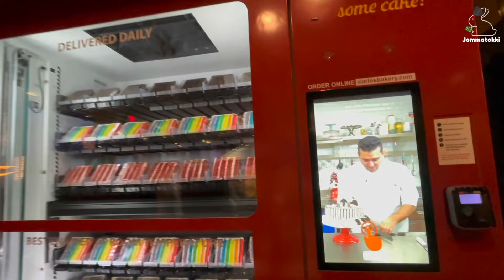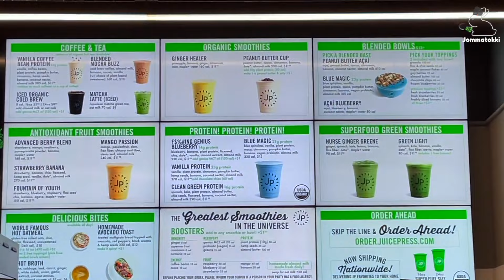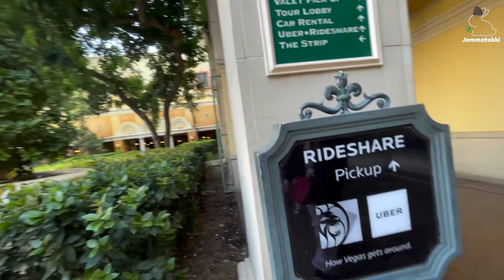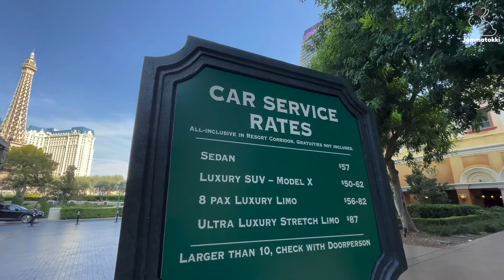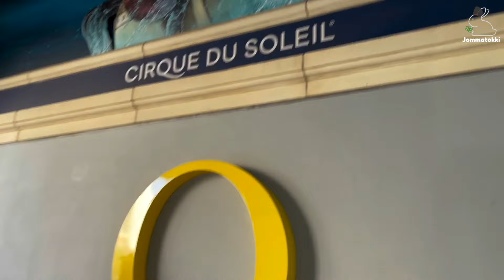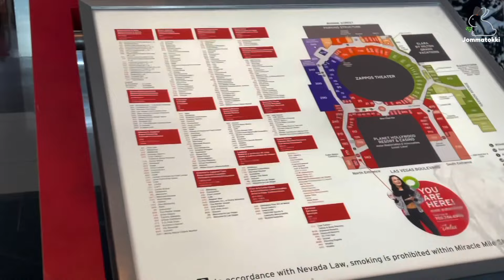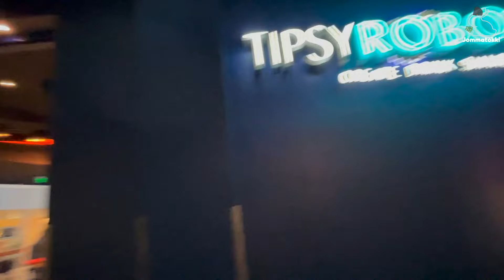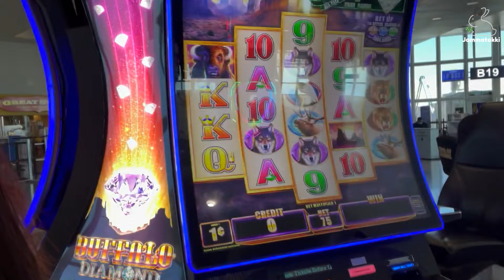เที่ยว กิน เดินเล่น ใจกลางเมือง Las Vegas! Tram from Aria to Bellagio to Miracle Mile Walk Tour 2021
เที่ยว Las Vegas พาเดินเล่นใจกลางเมือง ลาสเวกัส! Vlog Las Vegas สหรัฐอเมริกา
Las Vegas Walk Tour 2021 , Las Vegas Tram from Aria Resort Casino to Bellagio and Miracle Mile Shops. Free Vegas Tram. Trying Din Tai Fung at Aria.